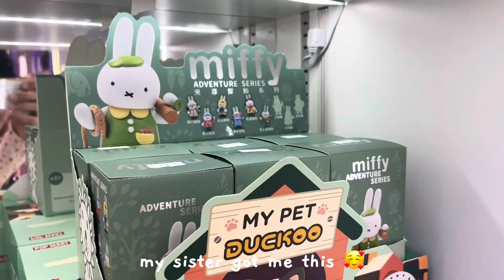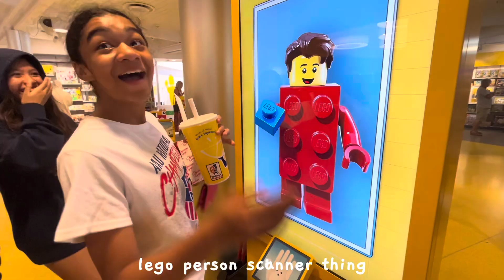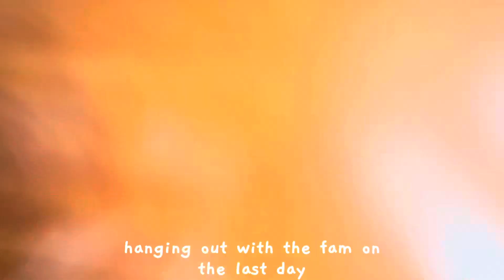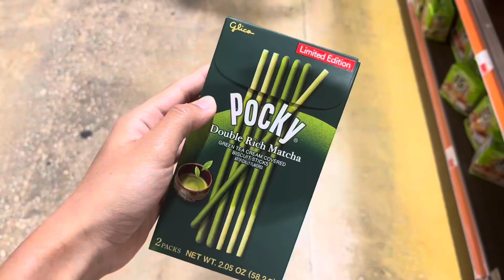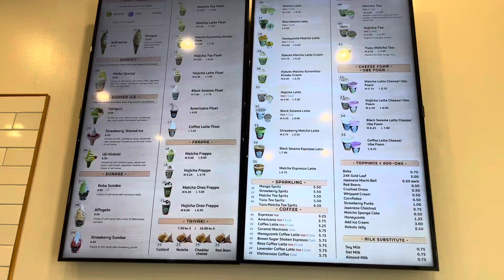orlando trip: nationals 2024, bakeries, arcades, shopping, eating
2024 summer vacation in orlando!